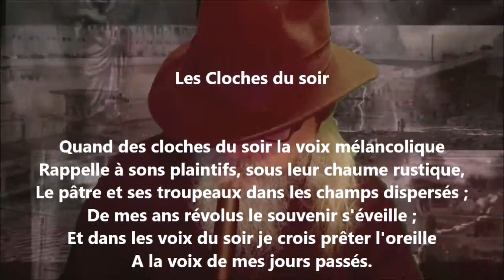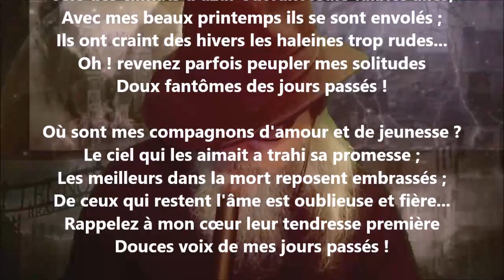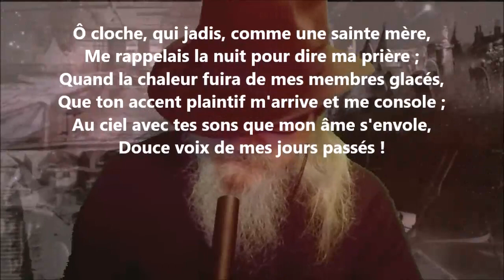Les cloches du soir - Auguste Lacaussade lu par Yvon Jean